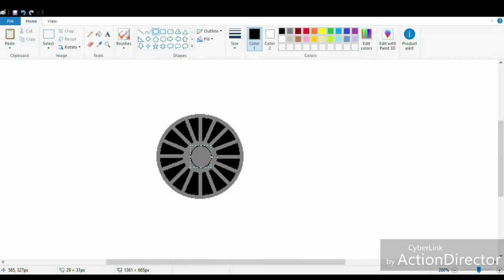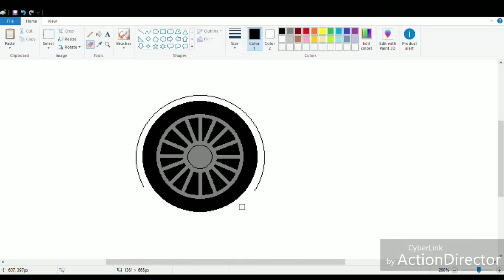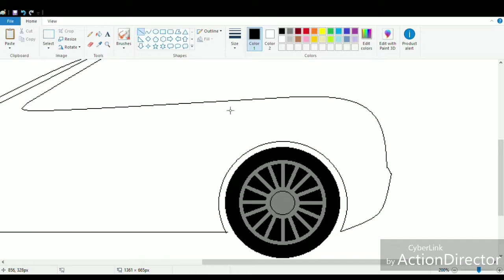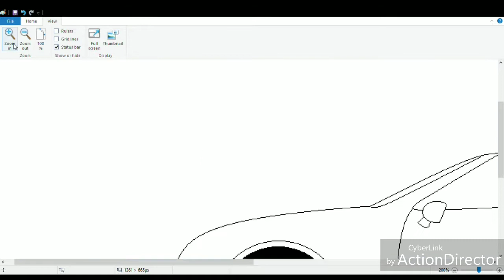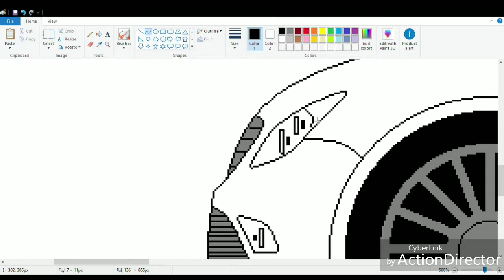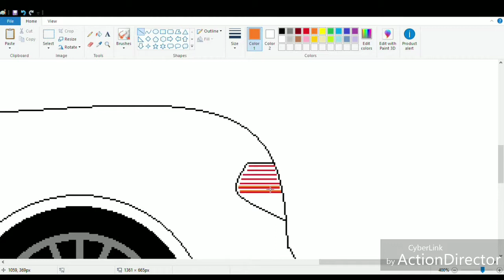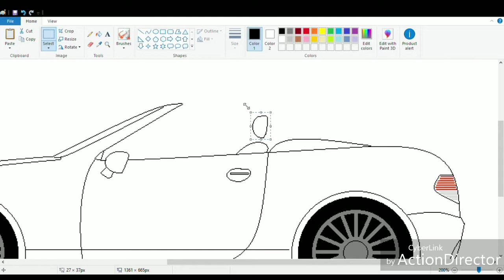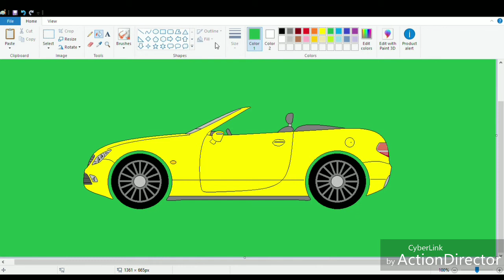How to draw a Car in easy steps | Drawing Convertible Car on computer | Car Drawing Tutorial.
In this video I will show you how to draw a Convertible Car on computer using Ms Paint in easy steps.